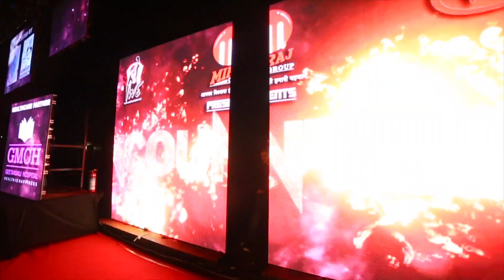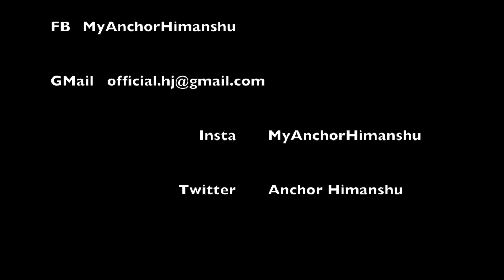ENCOUNTER 18 | WWE | HIMANSHU ANCHOR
Himanshu is the best choice to book as a wedding emcee. He doesn't need to ask people to clap , his one liners are enough to make people laugh & clap. He is one of those the emcees in india whom people wants to record , with whom people likes to share the selfies time. This is the video , which reflect Himanshu’s work. What he does & how people react on his work.
A small Snippet of the show. For regular updates •

Get in touch on gmail :- ➢ For latest updates Catch me on FB :- [ MyAnchorHimanshu ] You can poke me on another social media platforms too ,